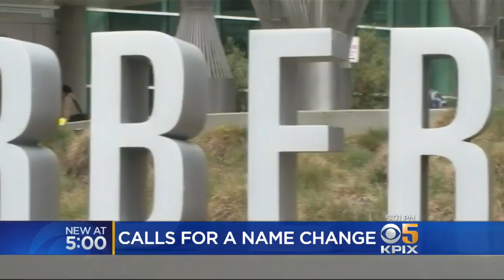Nurses Protest To Drop 'Zuckerberg' From SF General's Name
Jackie Ward reports on nurses pushing to remove Mark Zuckerberg's name from SF General (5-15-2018)